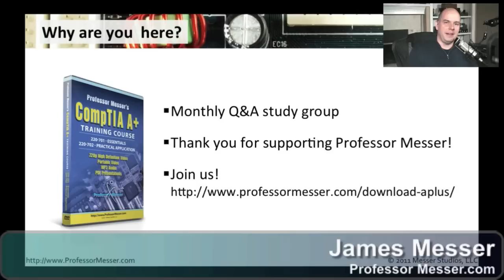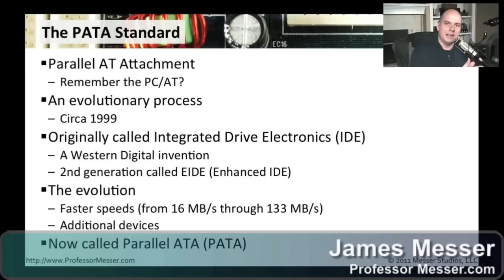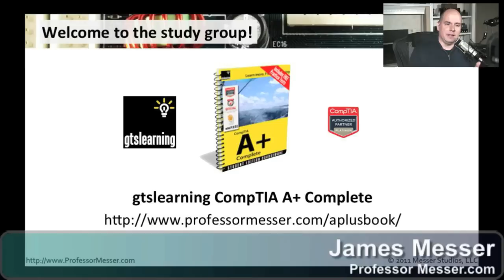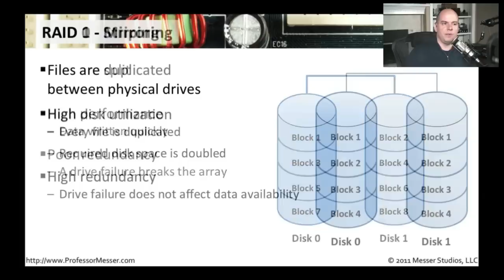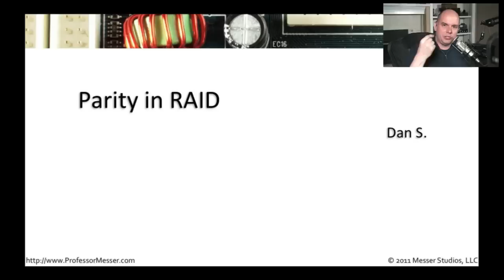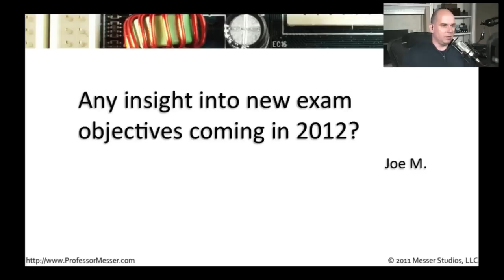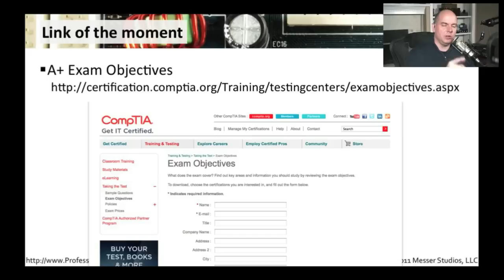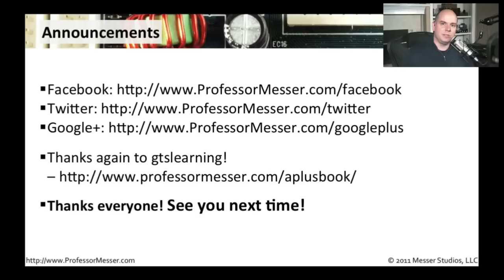Professor Messer's A+ Study Group - November 19, 2011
In this study group episode; PATA and SATA, the differences between RAID types, and we manually calculate our own parity bits!